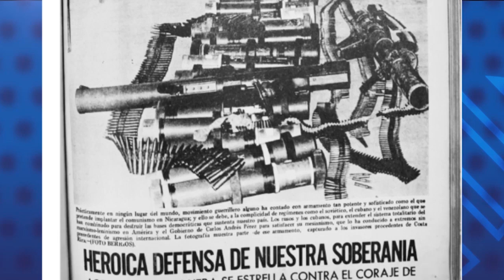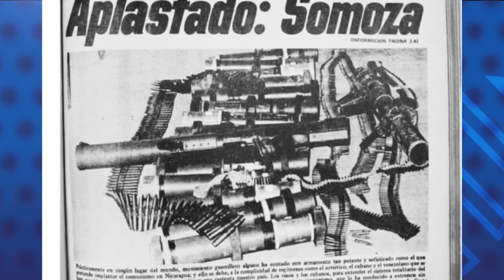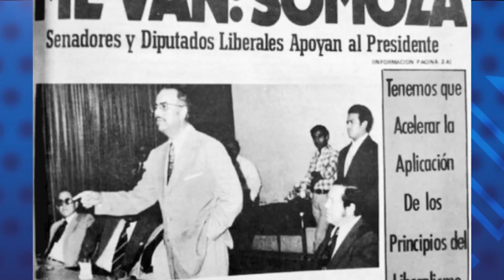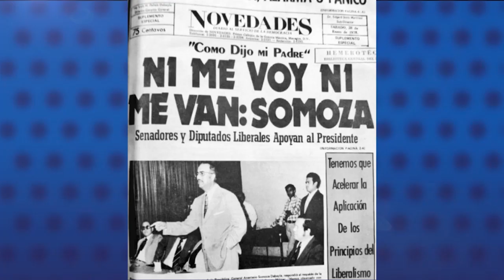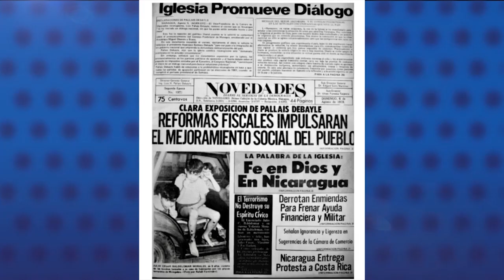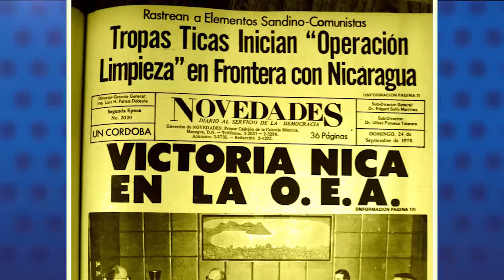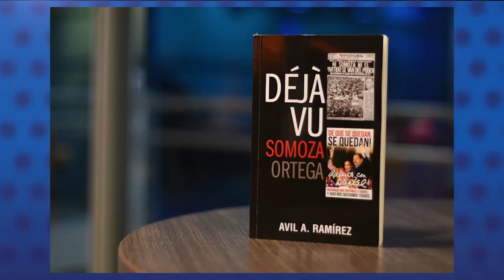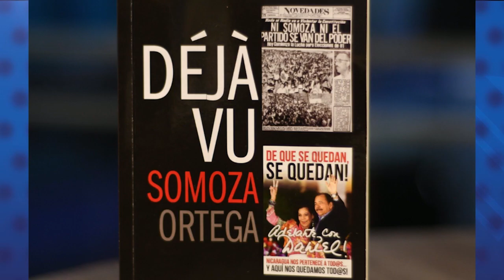Avil Ramírez habla de su libro Déjà Vu Somoza-Ortega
El autor describe un paralelismo entre lo vivido en la dictadura somocista y el régimen orteguista.